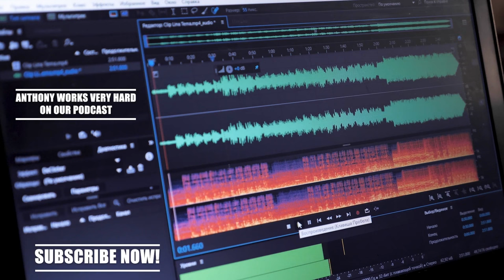Would You Rather Justin Herbert Light or Kirk Cousins Plus?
As we discussed our chat on Take Command with @minakimes, we stumbled into a conversation about which type of quarterback you'd rather have: the high ceiling traits QB or the consistent, but not quite elite quarterback?

In other words - would you have a Justin Herbert light or a better version of Kirk Cousins?

The comments will sure be fun on this one!

Watch Full Episodes of Take Command on @theteam980's page.